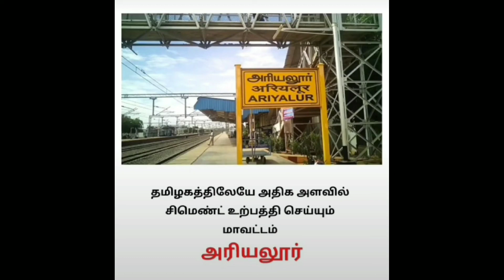தினம் ஒரு பொது அறிவு tnpsc